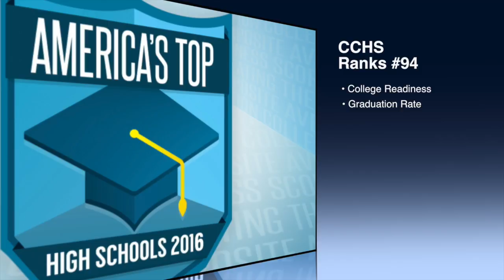Carbondale Community High School: Best High School 2016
Newsweek named Carbondale Community High School one of America's best high schools for 2016.